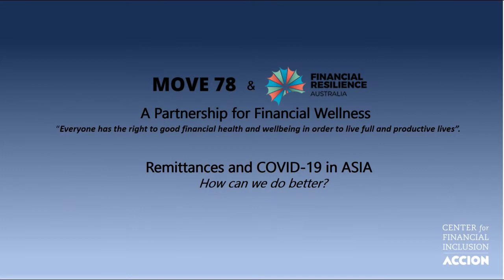Remittances in Asia and COVID 19 How can we do better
Friday, October 16th (Asia) 1pm-2pm SGT/4pm-5pm AUS
Webinar: Remittances in Asia and COVID-19 – How can we do better?

“ADB economists estimate that the region faces remittance losses ranging from USD 31.4 billion to USD 54.3 billion. To reduce the economic and social impacts, policy response s are proposed in areas such as social protection, immigration, labour, and health,”

With a third of the world’s migrant worker population based in Asia, what can be done to alleviate current hardships in vulnerable populations that are dependent on cross-border remittances, and do so sustainably?  Join us as we discuss the major pain-points faced by those relying on remittances, the additional challenges highlighted by COVID-19 lockdowns, and explore innovative approaches adopted by companies in Asia to overcome these challenges.

Moderator: Gerald Ferguson, Head of Commercial Initiatives, Move 78
Panellists: Mikko Perez, CEO, Ayannah | Prof. Ross Buckley, University of New South Wales | Dr. Badri Narayanan Gopalakrishnan, Economist & Director of Infinite Sum Modelling Inc.